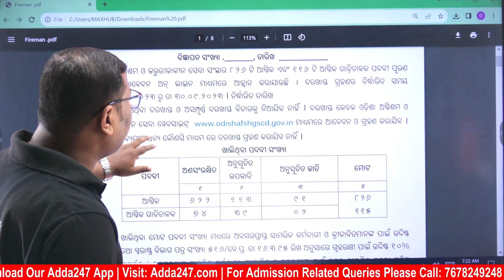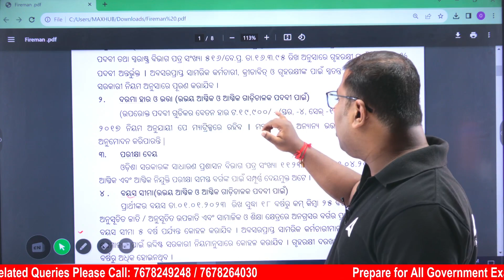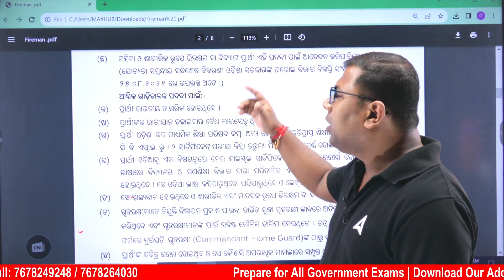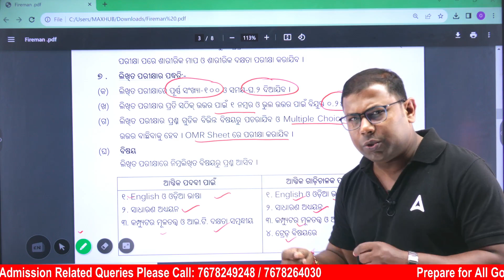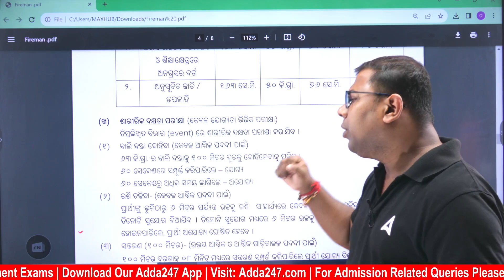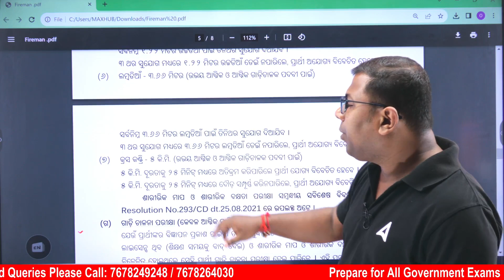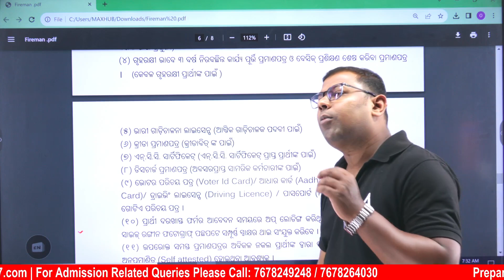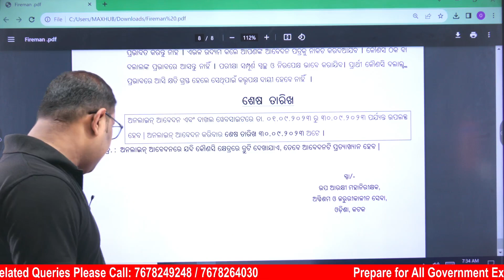Odisha Fireman & Fireman Driver Recruitment 2023 | Detailed Analysis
Odisha Fireman & Fireman Driver Recruitment 2023 | Detailed Analysis, In this comprehensive YouTube video, we provide you with all the essential details and tips on what to study for the Odisha Fireman & Fireman Driver Recruitment 2023 examination, specifically focusing on the General Studies section

LIVE CLASSES